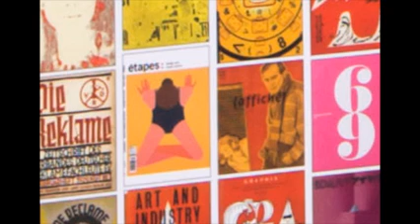Λογιστικά έντυπα ΧΟΝΔΡΙΚΗ 6955636410 Εκτυπώσεις Τιμολόγια Δελτία Αποστολής Χονδρική ΓΡΑΦΙΚΕΣ ΤΕΧΝΕΣ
ΛΟΓΙΣΤΙΚΑ ΕΝΤΥΠΑ ΑΓΙΑ ΒΑΡΒΑΡΑ ΛΟΓΙΣΤΙΚΑ ΕΝΤΥΠΑ ΑΓΙΟΙ ΑΝΑΡΓΥΡΟΙ ΛΟΓΙΣΤΙΚΑ ΕΝΤΥΠΑ ΚΑΜΑΤΕΡΟ ΛΟΓΙΣΤΙΚΑ ΕΝΤΥΠΑ ΑΝΩ ΛΙΟΣΙΑ ΛΟΓΙΣΤΙΚΑ ΕΝΤΥΠΑ ΠΕΤΡΟΥΠΟΛΗ ΛΟΓΙΣΤΙΚΑ ΕΝΤΥΠΑ ΑΙΓΑΛΕΩ ΛΟΓΙΣΤΙΚΑ ΕΝΤΥΠΑ ΙΛΙΟΝ ΛΟΓΙΣΤΙΚΑ ΕΝΤΥΠΑ ΠΕΡΙΣΤΕΡΙ ΛΟΓΙΣΤΙΚΑ ΕΝΤΥΠΑ ΧΑΪΔΑΡΙ ΛΟΓΙΣΤΙΚΑ ΕΝΤΥΠΑ ΑΧΑΡΝΕΣ
ΛΟΓΙΣΤΙΚΑ ΕΝΤΥΠΑ ΠΕΙΡΑΙΑΣ ΛΟΓΙΣΤΙΚΑ ΕΝΤΥΠΑ ΚΕΡΑΤΣΙΝΙ ΛΟΓΙΣΤΙΚΑ ΕΝΤΥΠΑ ΑΜΦΙΑΛΗ ΛΟΓΙΣΤΙΚΑ ΕΝΤΥΠΑ ΚΟΡΥΔΑΛΛΟΣ ΛΟΓΙΣΤΙΚΑ ΕΝΤΥΠΑ ΝΕΑΠΟΛΗ ΛΟΓΙΣΤΙΚΑ ΕΝΤΥΠΑ ΝΙΚΑΙΑ ΛΟΓΙΣΤΙΚΑ ΕΝΤΥΠΑ ΠΕΡΑΜΑ